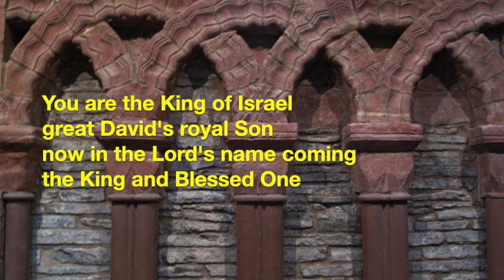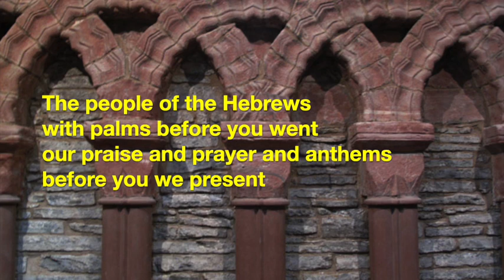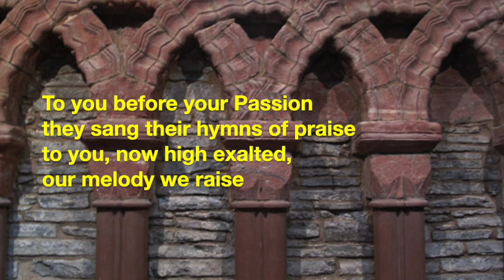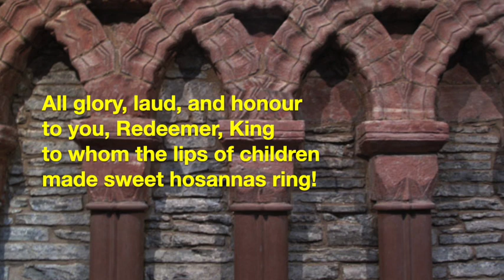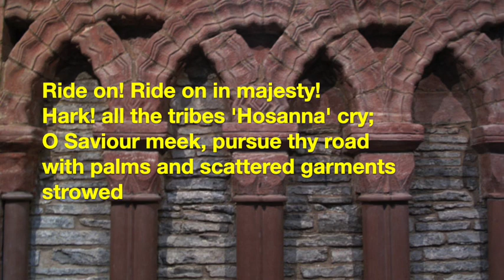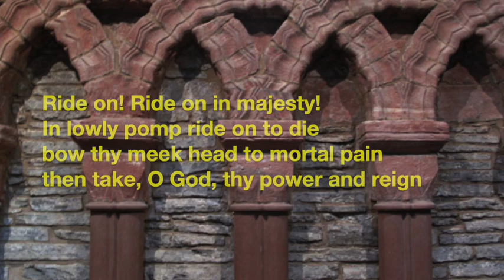St Magnus Cathedral service for 2nd April 2023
St. Magnus Cathedral Service

Hymns:
All Glory Laud and Honour

Introit:
Beati quorum via - C.V. Stanford

Anthem:
Drop, drop slow tears - Orlando Gibbons

Closing:
Grand March from Aida - Verdi

Orkney Scenes:
We thank Anne Flint and Bill Hodgson for contributing photographs for this service.

Introit: The Earl's Palace and St Magnus Cathedral, Kirkwall
Anthem: Views from Hobbister Moor, West Mainland
Closing: More highlights of Orkney's coast and bird life